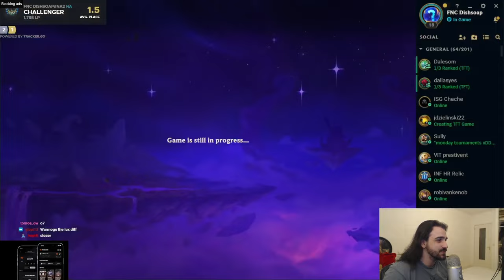La Nouvelle Version de Teemo Lux est Broken.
Voila une game de dishsoap sur ce qui pourrait bien devenir une top compo du patch...

ce sera facile de débute sur le set 11 de tft ou meme de monter sur le ladder sur le set 11 de TFT. on parlera d'ailleurs des chosens qui sont une forme d'elu mais pas seulement étant donné qu'il y a aussi les headliners et gobosteur notamment avec son ami bensac et Yaroy